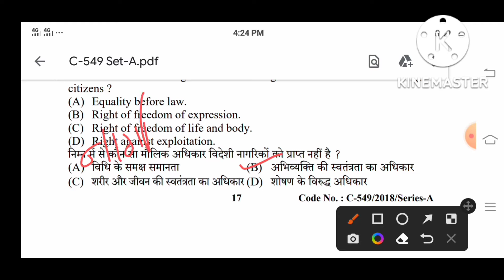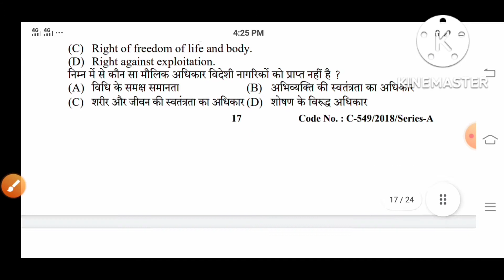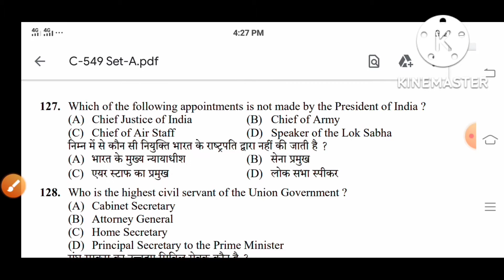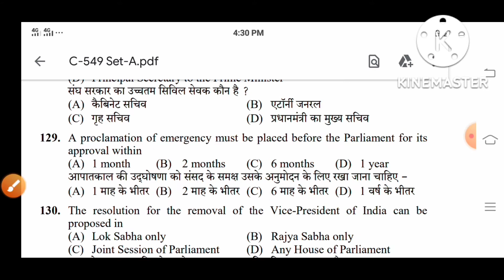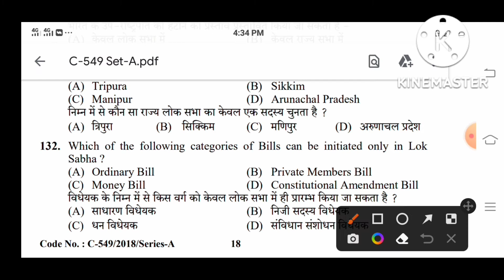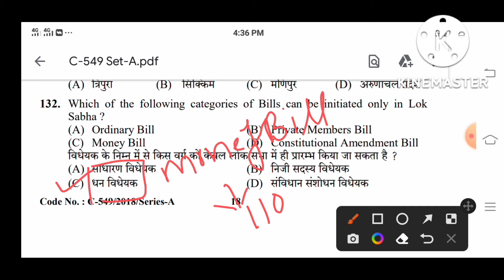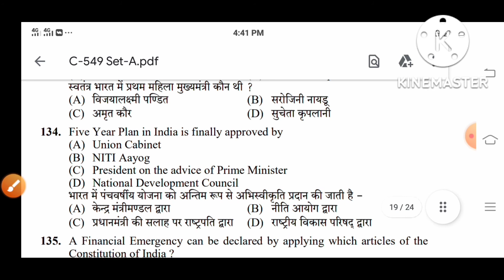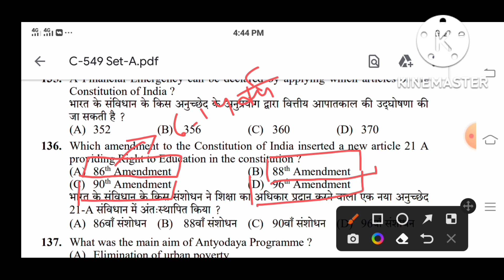HPSSC Clerk Secretiate Polity Section Most Important Question 2022 ll HP Clerk Exam GK in Hindi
in this video we are going to discuss most important question of Indian Polity. These questions are most important for upcoming exams.